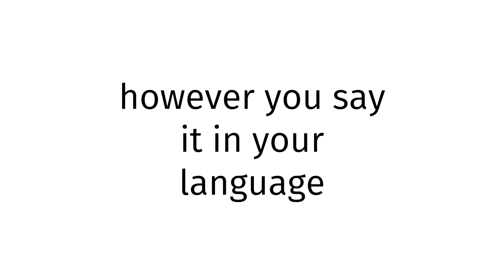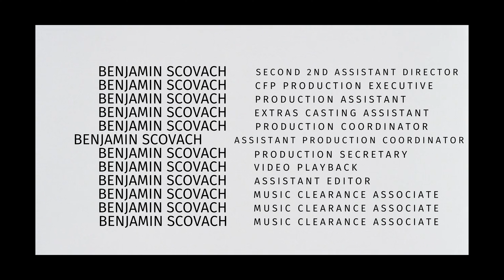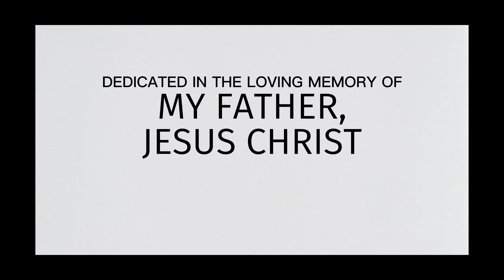How to pronounce Tonga X BLUE FILM 2024?(CORRRECTLY)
Welcome!
Throughout the entirety of my channel, you will learn to pronounce vocabulary the correct way. In today’s video, you will learn to pronounce Tonga X BLUE FILM 2024 the correct way.
Timestamps below:
0:00 intro
0:27 word of the day
0:37 examples of word
0:51 ending